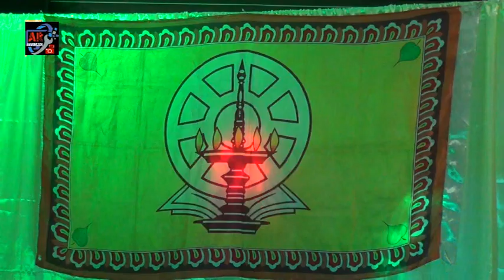අකුරැස්ස , ලේනම පොසොන් බැති ගී සරණිය